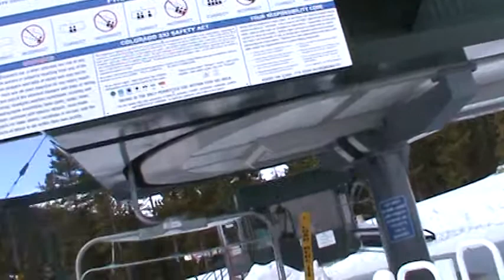Keystone Ruby Express lift (04-01-13)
This is probably my best take so far of this lift.

I'll probably have to wait until next year to record the lift again but with more snow under the lower part of the lift line. By then, I will have to rerecord the Ruby Express anyways because Peak 6 trails at Breckenridge will be showing if I turn the camera around to face downhill.